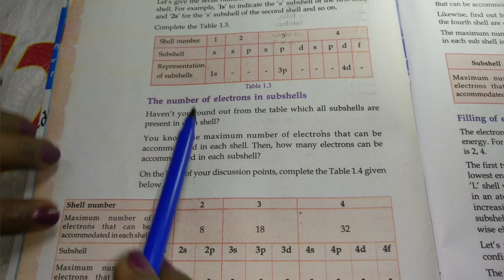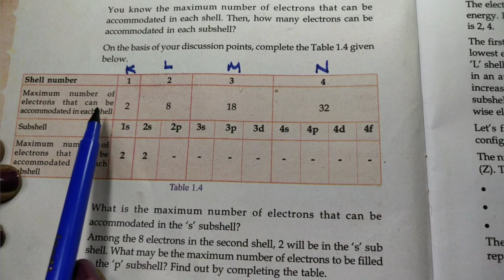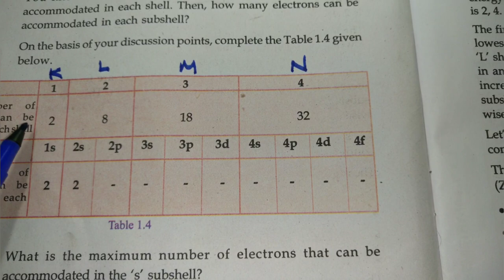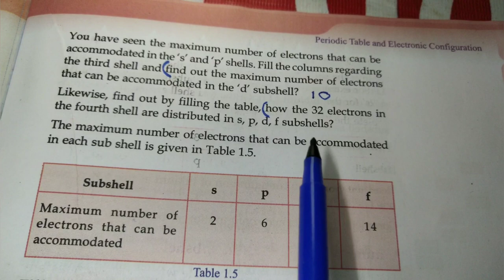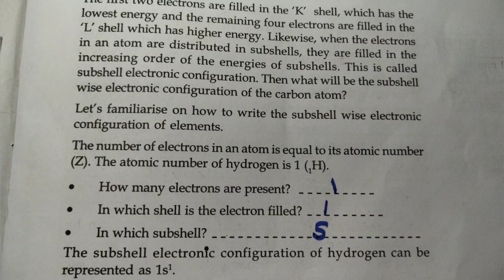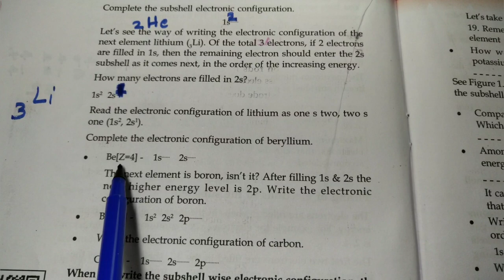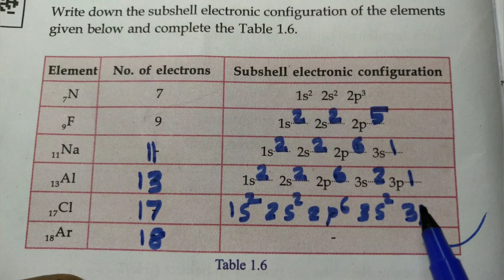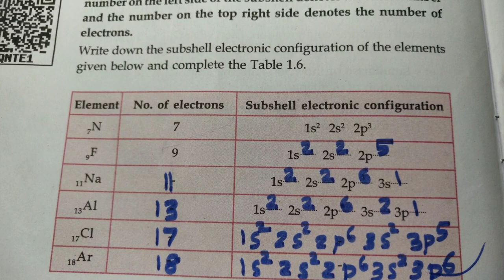കെമിസ്ട്രി ഓരോ പേജും പഠിക്കാം. Full A+ ഉറപ്പിക്കാം.SSLC | Chemistry | 1.periodic table Part 2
SSLC Chemistry Unit 1 Periodic Table and Electronic Configuration Part 2